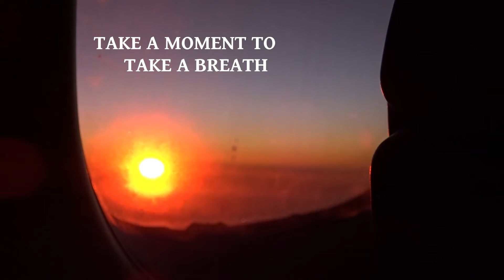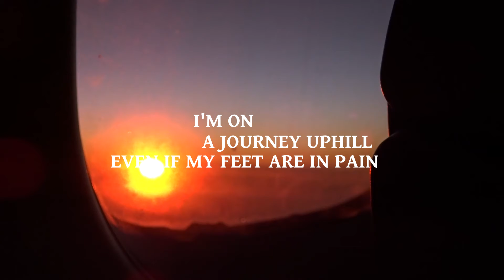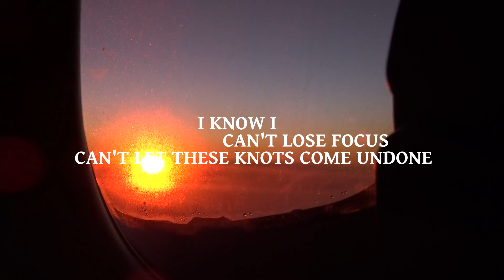Quiet Morning - Sehruhtonin (Lyric Video)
Quiet morning, understand the depth..

And on all other streaming platforms.